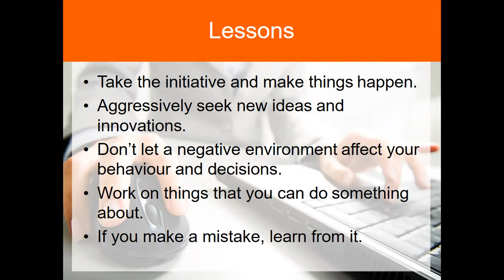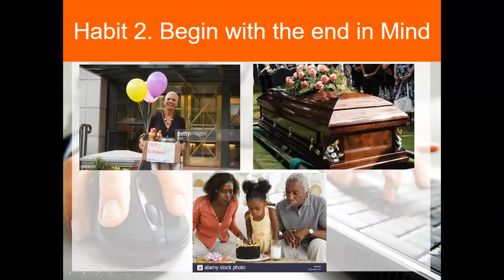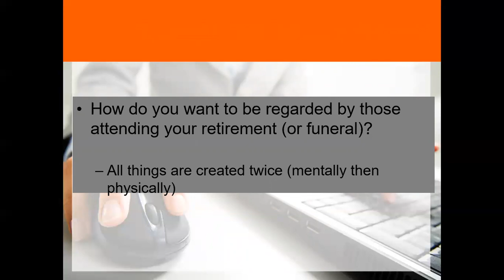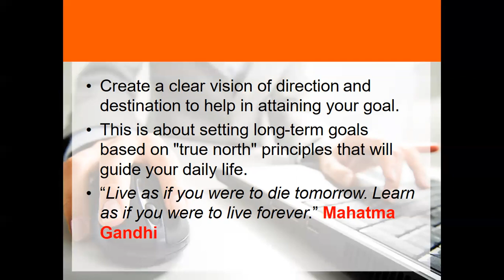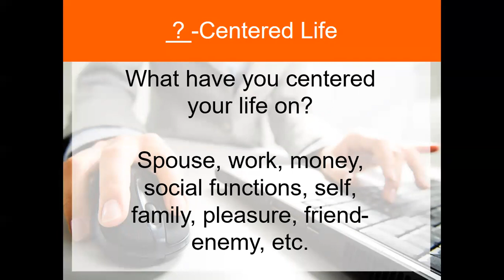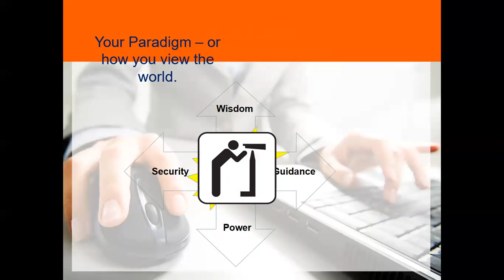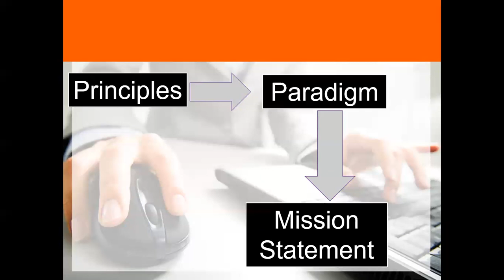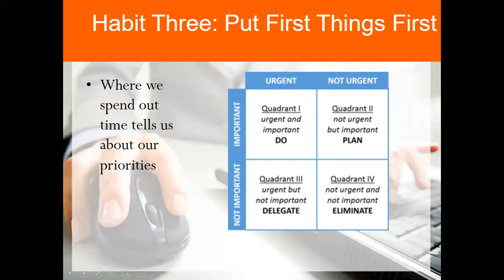Habit 2. Begin With The End In Mind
The second Habit which is important for personal Victories is to Begin With The End In Mind. We ask how you would love to be remembered by the person eulogizing you, or by your fellow workers when you retire.
Habit 2 teaches us the relationship between Our Principles, Our Paradigm and ultimately our Mission.
It also emphasizes the importance of creating a vision for ourselves.